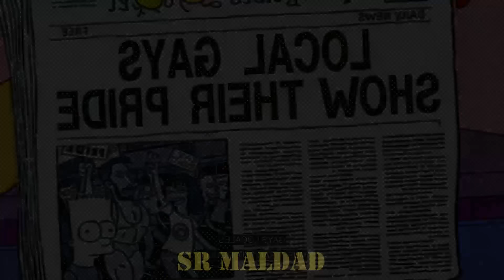Los Simpson - Lisa contra el Patriarcado